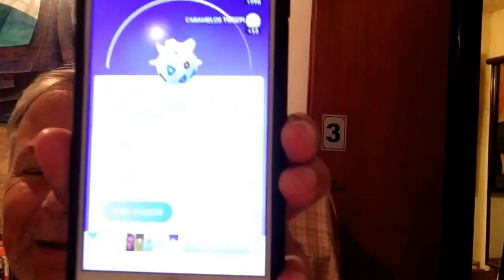Aguante Almagro City Togepi LPM y todos los bbs poke y mongos: abuelito pokemonero FELIZ